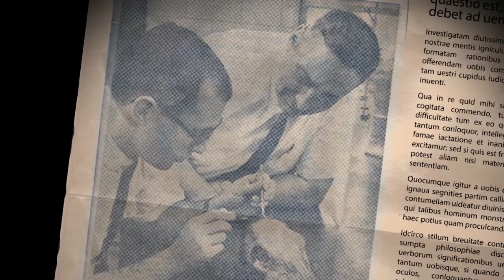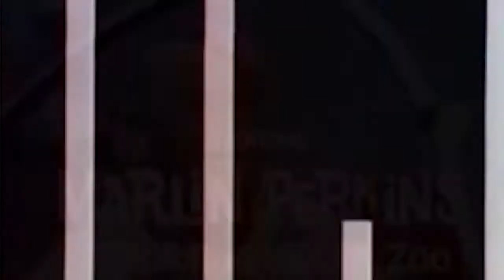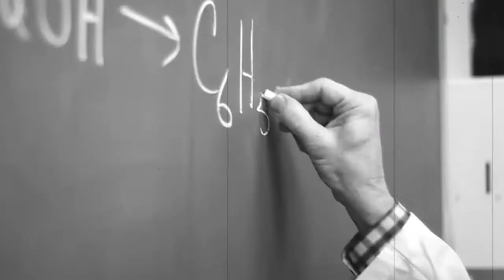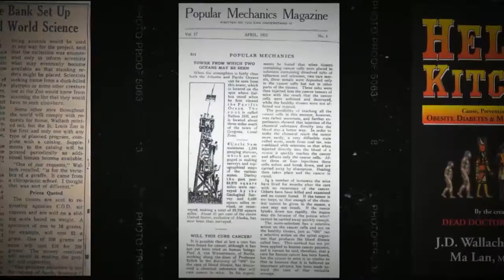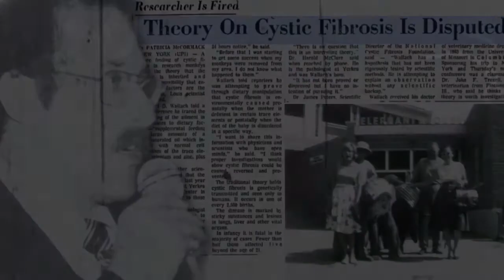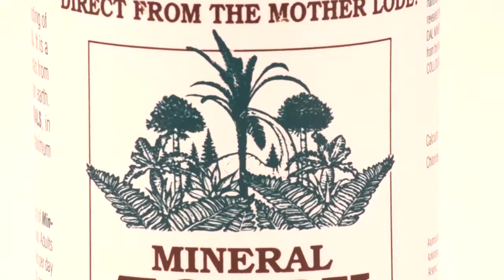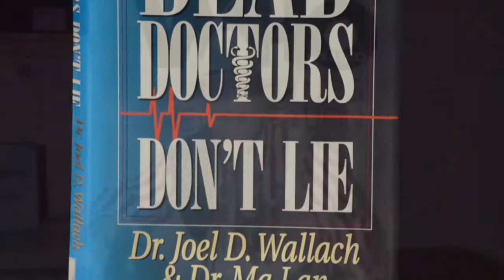La historia de Youngevity: Parte Uno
Ayudar a otros a vivir más joven, más todo al mismo tiempo lograr la libertad financiera es el misión más grande de Youngevity. Esta misión fue el sueño de un hombre, quien inició esta revolución salud hace muchos años, el Dr. Joel Wallach. Después de años de incansable investigación, capacitación médica y trabajo duro, lo logro.

Youngevity does not guarantee any level of success or income from the Youngevity Opportunity. Each Independent Marketing Director’s (Independent Distributor’s) Income depends on his or her own efforts, diligence and skills.